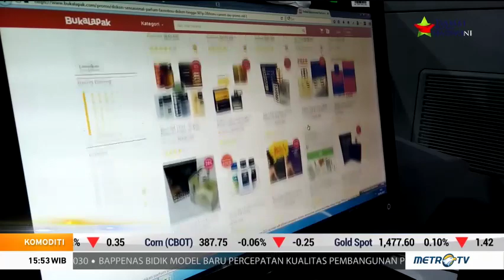Jelang Nataru, BI Siapkan Uang Tunai Rp105 triliun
Bank Indonesia memperkirakan kebutuhan uang tunai jelang libur Natal dan Tahun Baru akan meningkat. Untuk itu BI, menyiapkan uang kartal sebanyak Rp105 triliun atau naik Rp4 triliun dibanding periode yang sama tahun lalu.